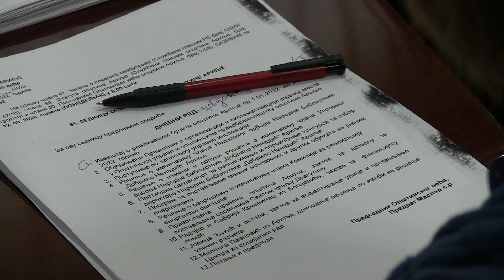Održana 51. sednica Opštinskog veća